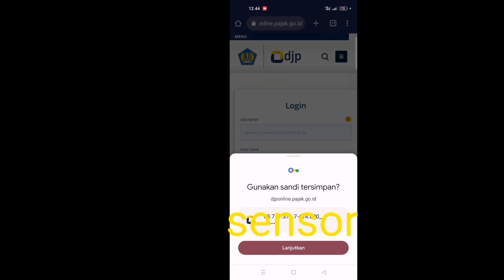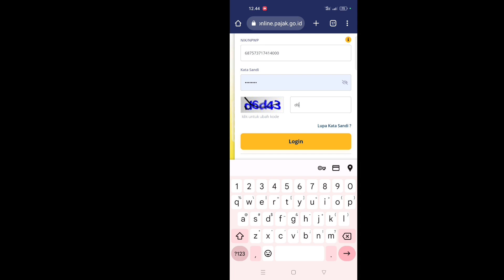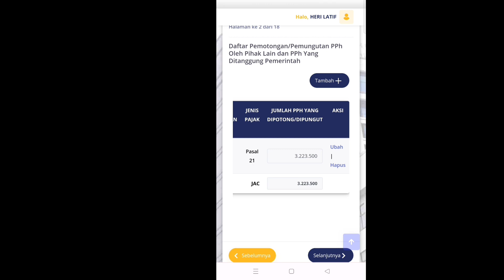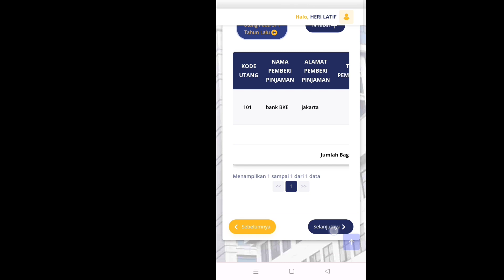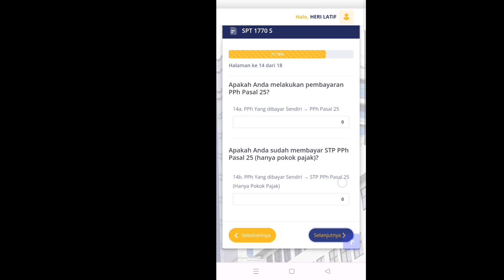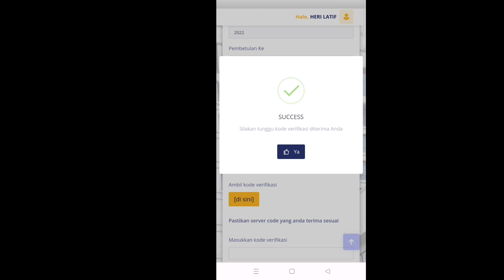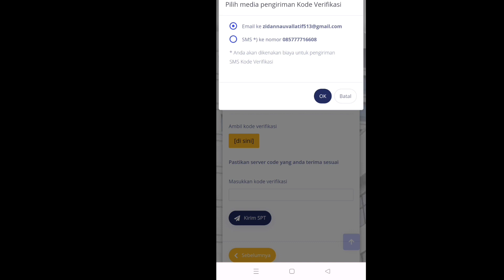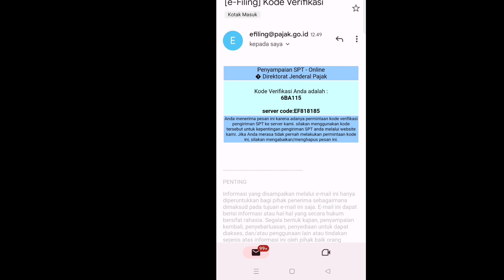Cara lapor SPT online terbaru